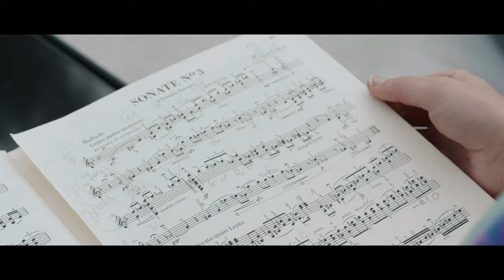Diana Tishchenko – Strangers in PARadISe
Violinist Diana Tishchenko's debut album, alongside pianist Zoltán Fejérvári, brings together 4 distinct composers – Ravel, Enescu, Ysaÿe, and Prokofiev – none of whom were Parisian by birth but all of whom were influenced in some way by the City of Light.

This dazzling release emerged from the young violinist’s victory at the 2018 Long-Thibaud-Crespin Competition in Paris. Before this victory, she was a laureate in prestigious competitions in Germany, France, China, and Russia. Born in Ukraine, and trained in Kiev and Berlin, she has been noted by The Strad for her "power to mesmerize the audience with her large gesture and strong personality".